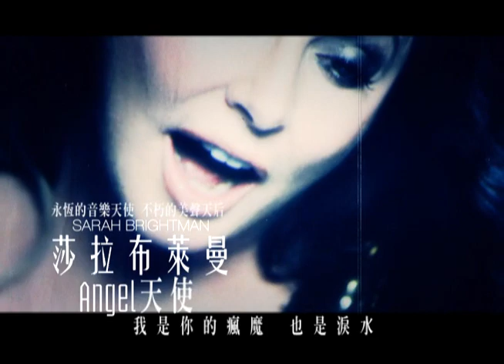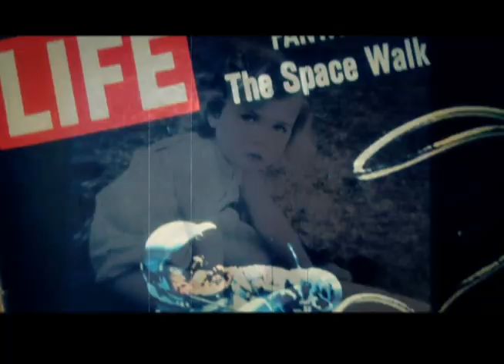莎拉布萊曼〈天使〉短版MV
永遠的音樂天使 不朽的美聲天后
莎拉布萊曼
穿梭時空與夢境的歌聲饗宴大碟《星夢傳奇Dreamchaser》

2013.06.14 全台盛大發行